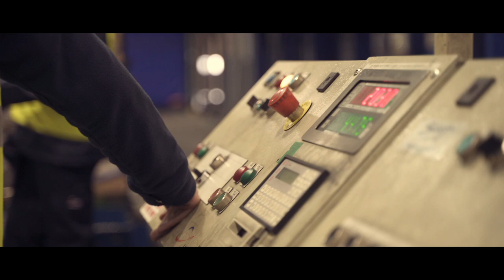WFS Core Values (English)